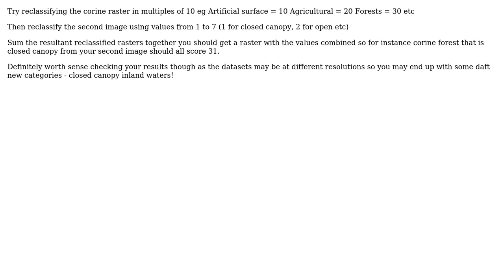GIS: How to make a new raster out of two other rasters?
With thanks & praise to God, and with thanks to the many people who have made this project possible! | Content (except music & images) licensed under CC BY-SA | Music | Images & others | With thanks to user PolyGeo user ian user Dimitris K. and the Stack Exchange Network Trademarks are property of their respective owners. You are responsible for your own actions.